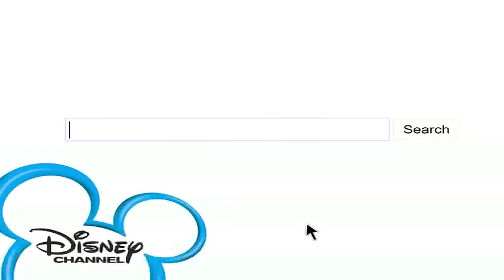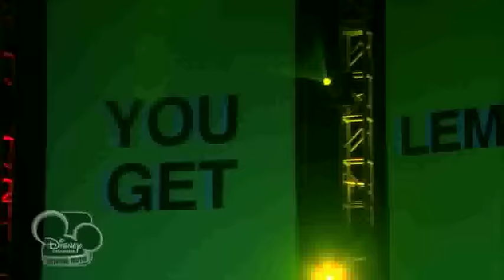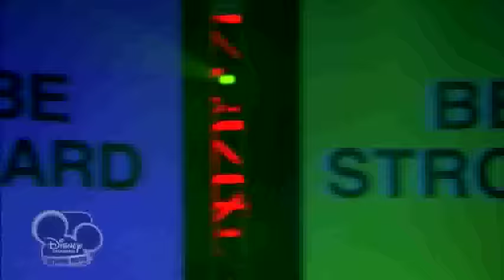Lemonade Mouth | 'Breakthrough' Music Video 🎶 | Disney Channel UK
Check out the 'Breakthrough' Music Video for the brand new Disney Channel Original Movie - Lemonade Mouth, premieres this September!